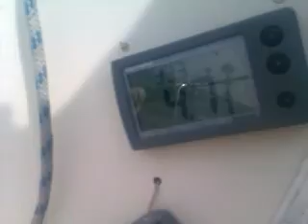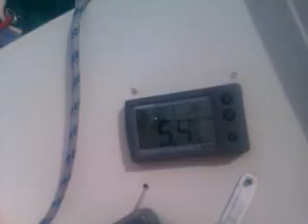1a Prueba Regata Solitarios y A2 de Garraf (Ceñida con viento)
1a Prueba Regata Solitarios y A2 de Garraf (Ceñida)